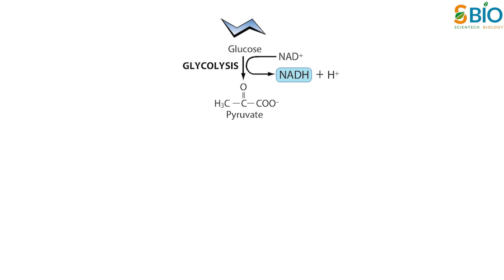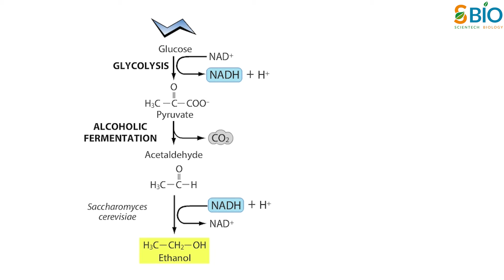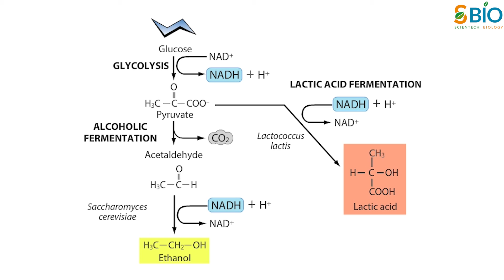Fermentation क्या होता है। fermentation process in Hindi I किण्वन क्या है ।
In this video, you’re going to learn Fermentation क्या होता है fermentation process in Hindi  किण्वन क्या है ।

fermentation,fermentation in hindi,fermentation process,what is fermentation,fermentation kya hai,alcoholic fermentation,,alcohol fermentation,lactic acid fermentation,
ethanol fermentation,fermentation kya hota hai,use of fermentation in hindi,types of fermentation,kinvan kya hai,fermentation of ethanol,fermentation class 10,fermentation class 11,
fermented food kya hota hai
lacto fermentation,fermentation process,fermentation recipe,alcohol fermentation,noma guide to fermentation,batch fermentation,fermentation friday,types of fermentation,
how to lacto fermentation,joshua weissman fermentation,fermentation bio,fermentation tips,soda fermentation,fermentation tank, process of fermentation,

माइक्रोबियल fermentation का उपयोग कई अलग-अलग food products और beverages के production में किया जाता है, जिसमें दही,पनीर, सोयाबीन, चॉकलेट,बीयर और वाइन शामिल हैं।
ऑक्सीजन की absence में, fermentation ग्लूकोज के catabolism को पूरा करता है। glucose catabolism, ग्लाइकोलिसिस से शुरू होता है, जो की एक एटीपी form करने वाला pathway है। यह पाइरूवेट को final product के रूप में form करता है।
Catabolism को पूरा करने के लिए, ग्लाइकोलाइसिस को glucose से निकाले गए इलेक्ट्रॉनों को accept करने के लिए NAD + की आवश्यकता होती है। इसका मतलब है कि cell को लगातार NAD + को पुन: उत्पन्न करने की आवश्यकता है नहीं तो ग्लाइकोलाइसिस रुक जाएगा।